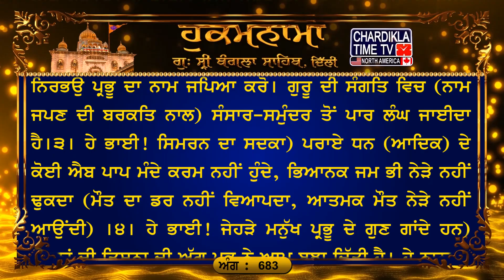Hukamnama Gurudwara Sri Bangla Sahib Bangla Sahib Gurudwara Delhi Hukamnama Bangla Sahib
10, Jan 2024
ਅੰਗ :- 683

ਧਨਾਸਰੀ ਮਹਲਾ ੫ ਘਰੁ ੧੨
ਬੰਦਨਾ ਹਰਿ ਬੰਦਨਾ ਗੁਣ ਗਾਵਹੁ ਗੋਪਾਲ ਰਾਇ ॥ ਰਹਾਉ ॥ ਵਡੈ ਭਾਗਿ ਭੇਟੇ ਗੁਰਦੇਵਾ ॥ ਕੋਟਿ ਪਰਾਧ ਮਿਟੇ ਹਰਿ ਸੇਵਾ ॥੧॥ ਚਰਨ ਕਮਲ ਜਾ ਕਾ ਮਨੁ ਰਾਪੈ ॥ ਸੋਗ ਅਗਨਿ ਤਿਸੁ ਜਨ ਨ ਬਿਆਪੈ ॥੨॥ ਸਾਗਰੁ ਤਰਿਆ ਸਾਧੂ ਸੰਗੇ ॥ ਨਿਰਭਉ ਨਾਮੁ ਜਪਹੁ ਹਰਿ ਰੰਗੇ ॥੩॥ ਪਰ ਧਨ ਦੋਖ ਕਿਛੁ ਪਾਪ ਨ ਫੇੜੇ ॥ ਜਮ ਜੰਦਾਰੁ ਨ ਆਵੈ ਨੇੜੇ ॥੪॥ ਤ੍ਰਿਸਨਾ ਅਗਨਿ ਪ੍ਰਭਿ ਆਪਿ ਬੁਝਾਈ ॥ ਨਾਨਕ ਉਧਰੇ ਪ੍ਰਭ ਸਰਣਾਈ ॥੫॥੧॥੫੫॥

ਅਰਥ: ਹੇ ਭਾਈ! ਪਰਮਾਤਮਾ ਨੂੰ ਸਦਾ ਨਮਸਕਾਰ ਕਰਿਆ ਕਰੋ, ਪ੍ਰਭੂ ਪਾਤਿਸ਼ਾਹ ਦੇ ਗੁਣ ਗਾਂਦੇ ਰਹੋ। ਰਹਾਉ। ਹੇ ਭਾਈ! ਜਿਸ ਮਨੁੱਖ ਨੂੰ ਵੱਡੀ ਕਿਸਮਤ ਨਾਲ ਗੁਰੂ ਮਿਲ ਪੈਂਦਾ ਹੈ, (ਗੁਰੂ ਦੀ ਰਾਹੀਂ) ਪਰਮਾਤਮਾ ਦੀ ਸੇਵਾ-ਭਗਤੀ ਕਰਨ ਨਾਲ ਉਸ ਦੇ ਕ੍ਰੋੜਾਂ ਪਾਪ ਮਿਟ ਜਾਂਦੇ ਹਨ।੧। ਹੇ ਭਾਈ! ਜਿਸ ਮਨੁੱਖ ਦਾ ਮਨ ਪਰਮਾਤਮਾ ਦੇ ਸੋਹਣੇ ਚਰਨਾਂ (ਦੇ ਪ੍ਰੇਮ-ਰੰਗ) ਵਿਚ ਰੰਗਿਆ ਜਾਂਦਾ ਹੈ, ਉਸ ਮਨੁੱਖ ਉਤੇ ਚਿੰਤਾ ਦੀ ਅੱਗ ਜ਼ੋਰ ਨਹੀਂ ਪਾ ਸਕਦੀ।੨। ਹੇ ਭਾਈ! ਪ੍ਰੇਮ ਨਾਲ ਨਿਰਭਉ ਪ੍ਰਭੂ ਦਾ ਨਾਮ ਜਪਿਆ ਕਰੋ। ਗੁਰੂ ਦੀ ਸੰਗਤਿ ਵਿਚ (ਨਾਮ ਜਪਣ ਦੀ ਬਰਕਤਿ ਨਾਲ) ਸੰਸਾਰ-ਸਮੁੰਦਰ ਤੋਂ ਪਾਰ ਲੰਘ ਜਾਈਦਾ ਹੈ।੩। ਹੇ ਭਾਈ! ਸਿਮਰਨ ਦਾ ਸਦਕਾ) ਪਰਾਏ ਧਨ (ਆਦਿਕ) ਦੇ ਕੋਈ ਐਬ ਪਾਪ ਮੰਦੇ ਕਰਮ ਨਹੀਂ ਹੁੰਦੇ, ਭਿਆਨਕ ਜਮ ਭੀ ਨੇੜੇ ਨਹੀਂ ਢੁਕਦਾ (ਮੌਤ ਦਾ ਡਰ ਨਹੀਂ ਵਿਆਪਦਾ, ਆਤਮਕ ਮੌਤ ਨੇੜੇ ਨਹੀਂ ਆਉਂਦੀ) ।੪। ਹੇ ਭਾਈ! ਜੇਹੜੇ ਮਨੁੱਖ ਪ੍ਰਭੂ ਦੇ ਗੁਣ ਗਾਂਦੇ ਹਨ) ਉਹਨਾਂ ਦੀ ਤ੍ਰਿਸ਼ਨਾ ਦੀ ਅੱਗ ਪ੍ਰਭੂ ਨੇ ਆਪ ਬੁਝਾ ਦਿੱਤੀ ਹੈ। ਹੇ ਨਾਨਕ! ਪ੍ਰਭੂ ਦੀ ਸਰਨ ਪੈ ਕੇ (ਅਨੇਕਾਂ ਜੀਵ ਤ੍ਰਿਸ਼ਨਾ ਦੀ ਅੱਗ ਵਿਚੋਂ) ਬਚ ਨਿਕਲਦੇ ਹਨ।੫।੧।੫੫।